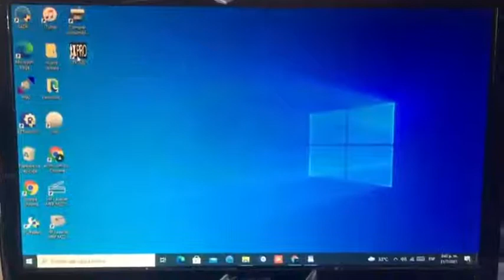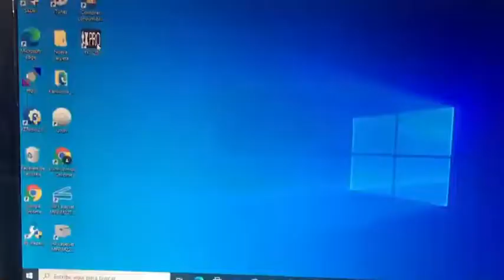Programando Nuestro Radio de la Marca TXPRO Modelo: TX-320